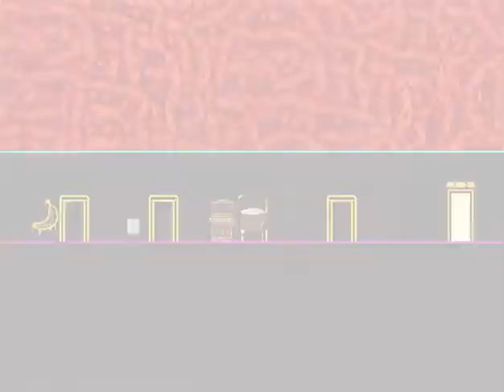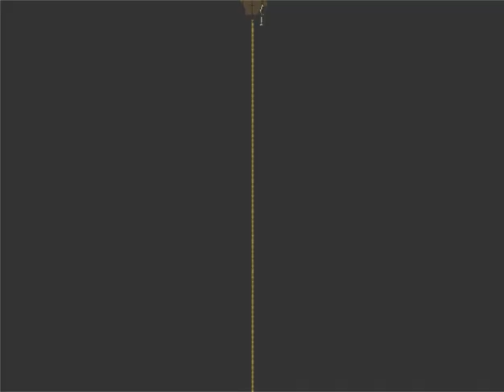LISA: The Unbreakable Part 7/10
Part 7 of LISA: The Unbreakable.